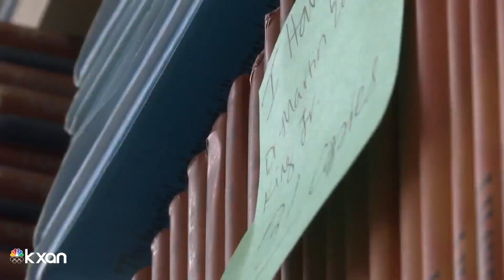Austin ISD completes more than 700 out of 900 special education evaluations by June 30 deadline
The Austin Independent School District has completed more than 700 of the estimated 900 backlogged special education evaluations requested by families, closing in on a June 30 self-imposed deadline the district provided to the public two months ago.